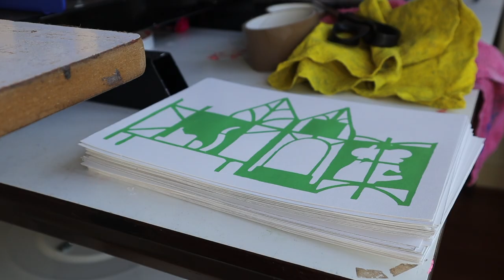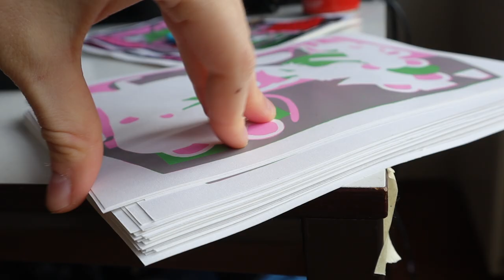Mouse House Holiday Cards! ASMR Screen Printing with Eva!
It's a Christmas miracle, I actually designed ánd printed this years holiday card before December 23rd, who am I. Happy holidays, y'all! Let me know if you would like more ASMR screen printing in the future.